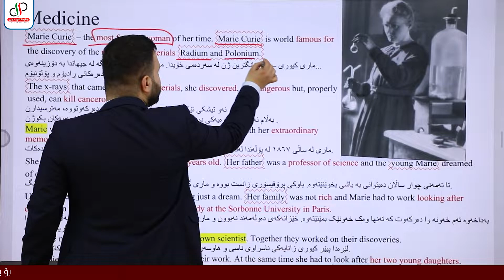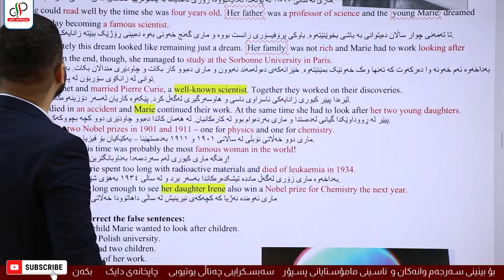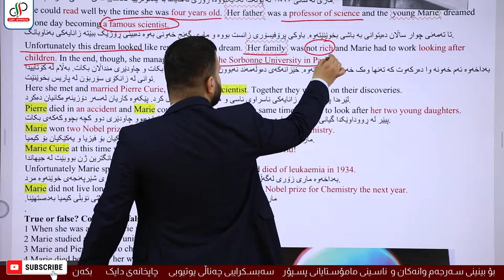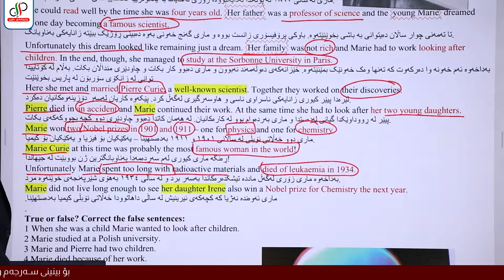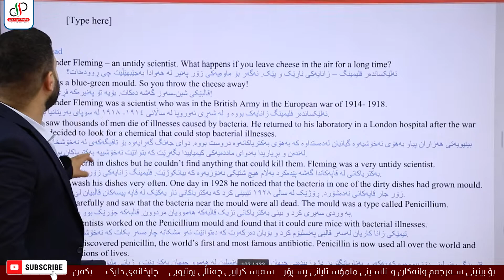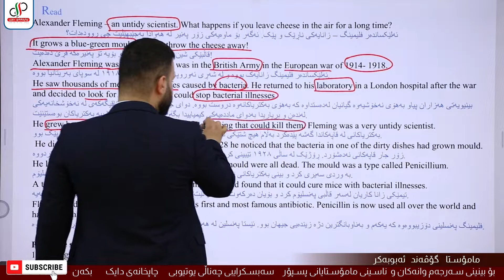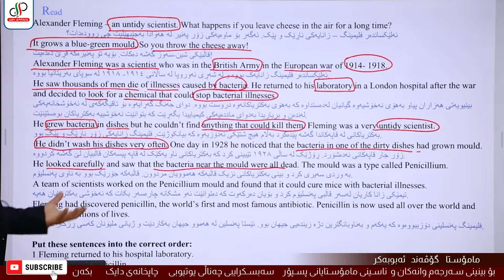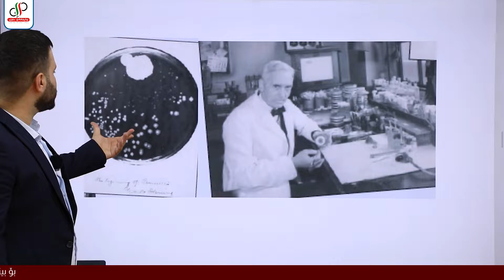Sunrise 9 _ Unit 6 _ Reading_ medicine _ Govand Abubakr